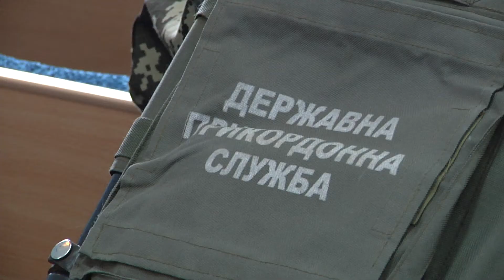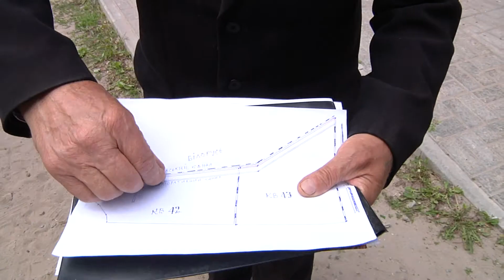ВЕТЛИ: ПОДІЛ КОРДОНУ ЛЯКАЄ МІСЦЕВИХ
Ось понад три місяці у прикордонному селі Ветли Любешівського району не мають спокою селяни. Жили не тужили у мирі та злагоді, аж у 20-тих числах січня 2016 року сусіди-білоруси почали вирубувати дерева на українській стороні. Ґвалт не обійшовся без наслідків і білоруська сторона визнала факт порушення режиму державного кордону та у лютому повернула 79 дерев представникам Любешівського лісомисливського господарства.
Утім на цьому катавасія з процесом розмежування кордону не завершилася. Адже на кону – прісна вода, яку місцеві бояться втратити.